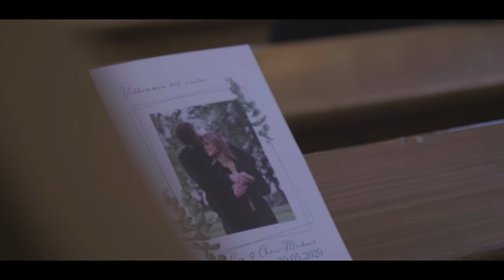Lisa & Chris-Michael Børud Gustavsen | Bryllupsvideo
Lisa & Chris-Michael Børud Gustavsen giftet seg i Arendal, nærmere bestemt Hisøy Kirke lørdag den 30. mai 2020.

Filmfoto & produksjon: Benjamin W. Medhaug og Bendik Bruun Edvardsen
Klipp: Benjamin W. Medhaug

Levert av Medhaug Productions & Foto by Bruun.